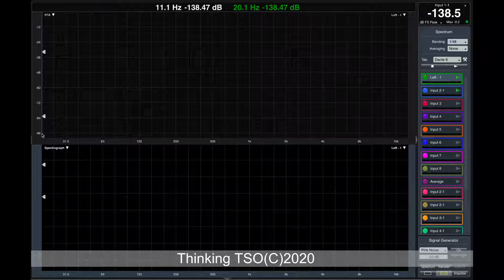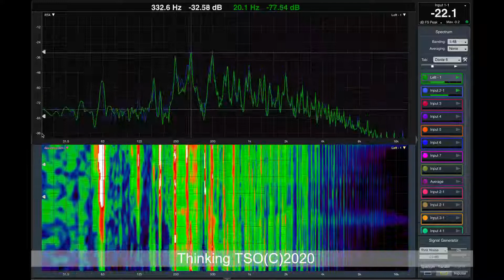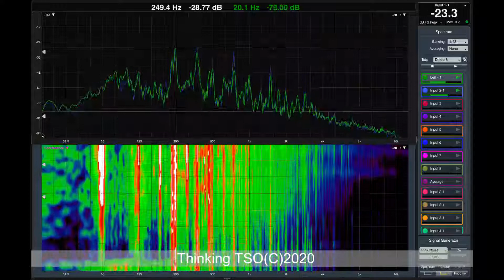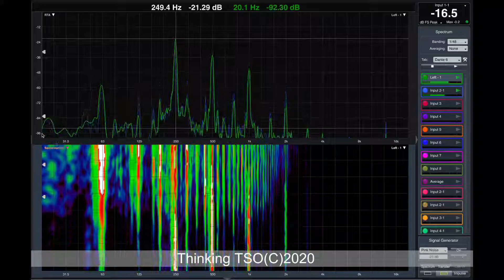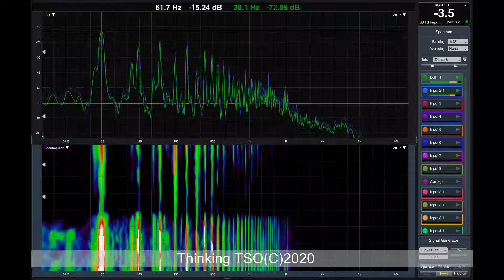TSO Experimental - Thinking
Futuristic Experimental Acoustic and Synthetic Drone Experience
One Hour Project - Music + Video from Concept to Completion